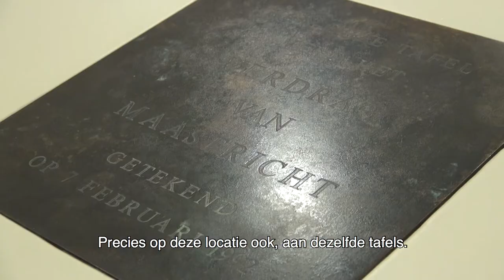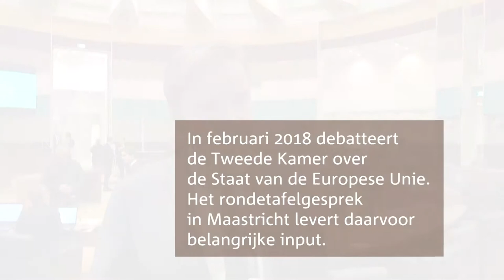Welke kant op met Europa? Rondetafelgesprek in Maastricht.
Welke kant zou de Europese Unie op moeten? Is er meer samenwerking nodig, of juist een andere vorm of efficiëntere manier van samenwerken? Aan welke beleidsterreinen zou de EU prioriteit moeten geven?

Op maandag 11 december 2017 gingen Nederlandse Kamerleden hierover in gesprek met experts en vertegenwoordigers van Europese instanties, onder wie eerste vicevoorzitter van de Europese Commissie Frans Timmermans.